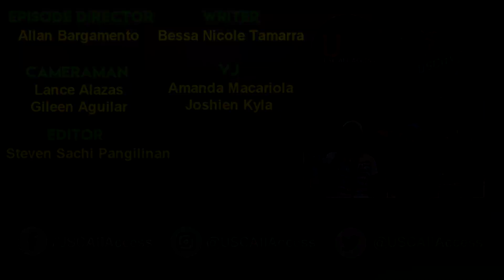USCity EP3: Topnotchers lair | School of Engineering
Welcome to the School of Engineering, Carolinians!

Explore what the school has to offer with VJ Joshien and VJ Mandy as they interview engineering students in the Lawrence Bunzel building. See what life is like as a student athlete for the SOE’s Alpha Basketball team.

Enjoy watching Episode 3 of USCity, Carolinians!

Caption by Isabella